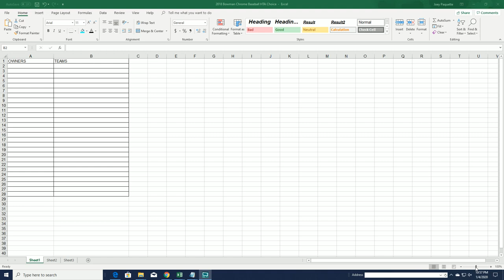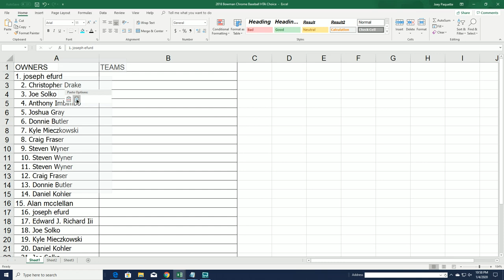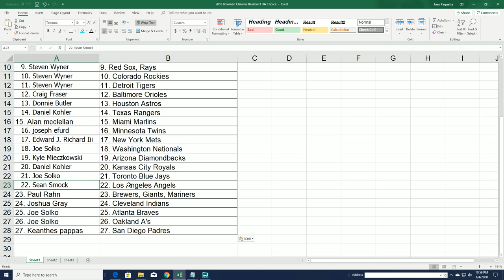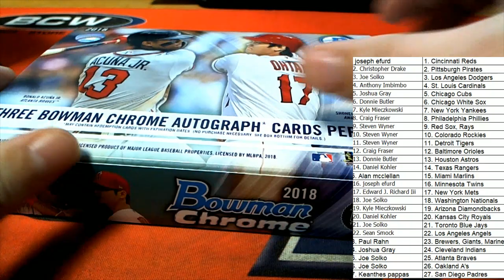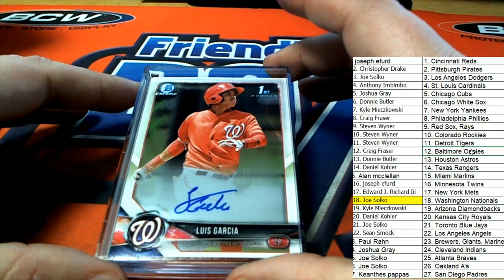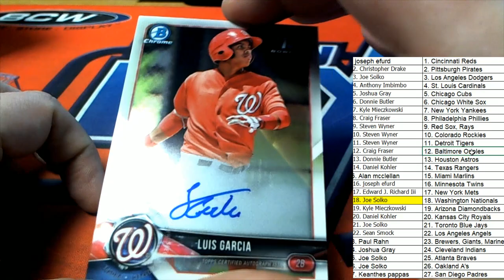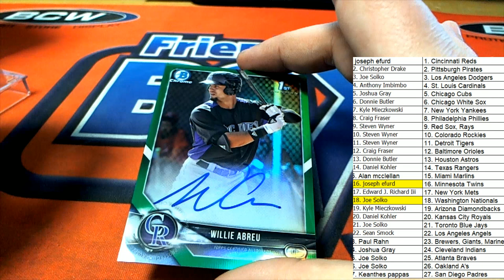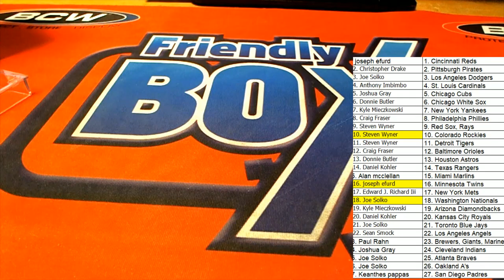2018 BOWMAN CHROME BASEBALL HTA CHOICE ID 18BOWHTA202